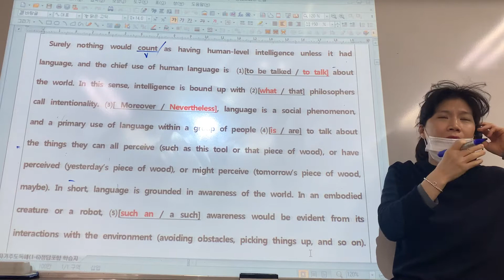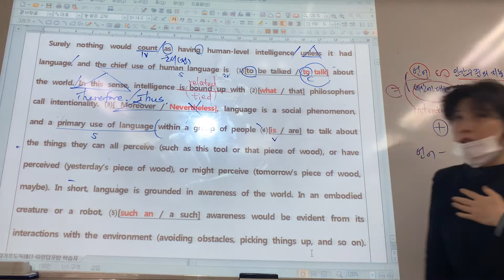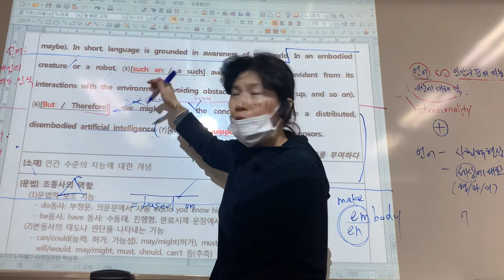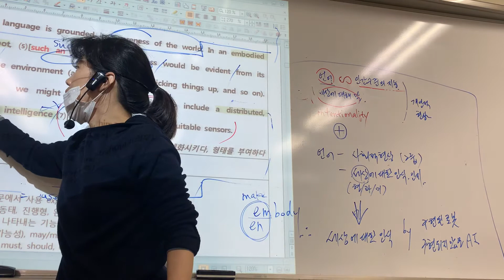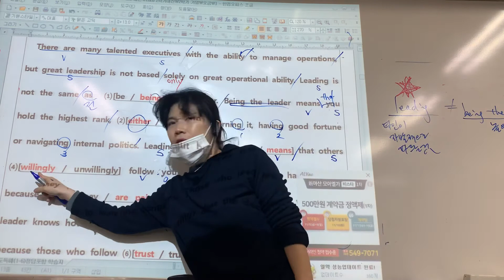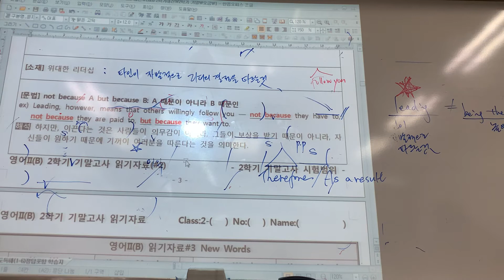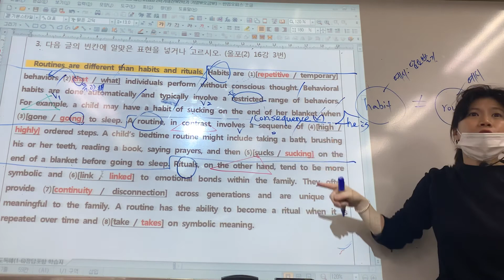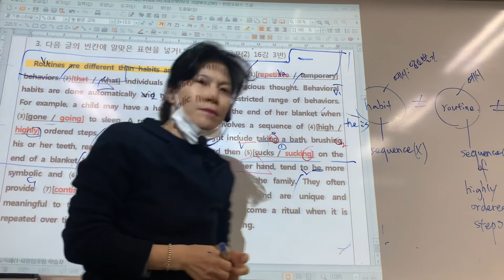올림포스 1번-3번 오금고